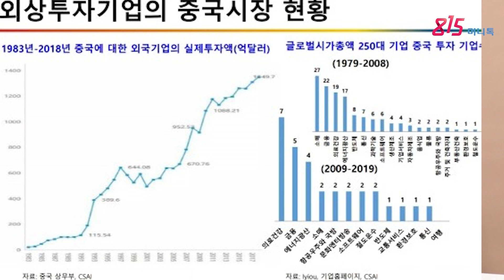미국에 의해 개방되는 중국에서 돈 벌려면 꼭 알아야 하는 것들! (중국의 관점) 안유화 교수 (통합편) | 815머니톡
미중 무역 전쟁의 결과로 중국 금융 시장이 열리고 있습니다.
중국에서 돈을 벌기 위해서는 과거의 실패 경험과 이유에 대해서 알고 조심해야 합니다.
안유화 교수님께 필요한 정보를 들어보겠습니다. 지난 영상 통합편 입니다. (촬영일  12월 23일)
1:45 중국의 9시 뉴스가 중요한데 보도되지 않았다. 중국에서 조심스럽게 다루고 있다.
2:20 양국이 사인을 한 것은 서로 얻는 게 있기에 한 것이다. 미국은 12월 15일 부과하기로 했던 1650억 달러에 대해 관세 부과하면 소비자물가가 뛰었을 것이다.
3:10 중국 입장에서는 무역이 잘 안되는 게 두려운 것이 아니라 내년도 국내 투자와 소비에 대한 기대심리 죽이는 게 두려웠다. 투자자들에게 기대심리 안정 화 시킬 수 있었다.
4:09 트럼프는 농산물 구매 500억 달러 말했는데 중국은 400억 달러를 말했다. 중국이 2013년 290억 달러, 2017년은 230억 달러 농산물 수입. 160억 달러 추가 구매량을 불확실하게 시장은 본다.
6:50 트럼프가 재선되면 2단계 협상 어려울 것이다. 불확실성 때문에 지금은 1단계로 마무리 했다.
7:52 시장 기대를 관리해야 하기에 말은 바로 2단계 간다, 고 한다.
8:05 재선 되면 중국의 그 때 상황과 중국국민들의 마음을 시진핑이 읽고 협상에 나오는 자세가 달라질 것이다.
8:45 트럼프가 중국을 시장개방 하면 가장 큰 이익을 얻을 수 있다고 생각하는 분야가 인터넷 시장이다. 중국 모바일 인터넷 인구 10억.
10:31 중국공산당이 안정적으로 중국을 관리하는 3개의 무기가 있다. (1) 국유기업 - 돈주머니 역할. (2) 군대 -공산당의 군대. (3) 언론 관리 통제-언론 중에 가장 중요한 것은 인터넷.
11:30 3가지 무기를 바탕으로 안정적인 국가 운영을 하는데 한 축인 언론, 인터넷이 개방되면 통치기반이 흔들리게 된다.
11:42 공산당이 원하는 방향으로 국민들을 합심시켜서 가야하는데 언론자유화가 되면 공산당 통치가 어려워진다. (1) 미국의 인터넷 시장개방요구는 공산당정권을 내놓으라는 말과 같다.
12:03 시진핑이 미국대표에게 협상에는 마지노선 이라는 것이 있다고 말한 이유다.
12:20 금융시장 개방 중에 (2) 자본계정의 자유태환이 있는데 이 또한 어렵다.
12:52 중국 환율은 관리변동 환율제, 통화 정책 독립적 운영 하기 때문에 자유 태환을 지키려면 자유로운 환율 시장화를 만들어야 하는데 그러면 중국 경제가 요동치게 된다.

지적재산권 보호와 관련해서 중국은 미국과 협력을 잘 하고 있다. 중국의 지적 재산권법은 미국과의 논쟁 속에서 만들어졌다.
90년대 초반부터 이번협상까지 크게 6차례의 협상을 미중이 했는데 그 중 4번은 지적재산권 협상이었고 나머지 두 번은 지적재산권과 시장개방 협상이었다.
과거에는 지재권 침해 시 벌금이 약했으나 지금은 손실액의 5배 10배를 부과하고 시장에 들어오지 못하게 한다. 엄청 지재권을 강화하고 있다.
문제는 중국 진출 시 합작하는 것과 기술을 요구 하는 것이 독소조항 이었다. 2019년 3월15일에 제정된 외상투자법에 더 이상 못하게 됐다. 내년 2020년 1월 1일부터 적용.
보조금 주는 산업지원정책은 조금 문제가 있다. 이것은 국유기업과 연결된다. 국유기업이 잘 돼야 공산당 정권이 안정된다. 경영진의 주인의식 부족. 많은 지방 국유기업의 부실화.
그 지방 국유기업들이 경영난으로 파산 하게 되면 큰 문제 발생. (1) 직원 본인과 가족의 의료보험, 연금 등의 사회보장 역할까지 하기에 실직하면 가족까지 사회보장제도가 무너지는 결(2) 중국정부는 신흥전략산업을 성장시키기 위해 토지 자본등을 집중시키면서 빠르게 성장할 수 있는 환경을 만들어 줬다. 정부의 지원 없이 기업 스스로 국제경쟁력 가지기 어렵다고 판단하고 있다.
공산당의 3가지 무기 중 하나인 국유 기업과 연결되기 때문에 쉽게 해결되지는 않을 것이다.
실제 기술 뺏기는 그런 일이 발생한다면 외국기업들이 중국에 진출하겠는가? 그런데 외국인 직접 투자 데이터를 보면 매 년 크게 투자 들어온다. 2018년 1340억 달러.
중국에서 잘 된 기업들은 한국에 들어와서 이야기 잘 안한다. 다른 사람이 그 모델을 따라 할까봐.
중국 가서 실패 한 사람들은 실패의 원인을 중국 탓으로 해야 사람들이 많이 공감해준다. 자기 탓으로 하면 한국에서 중국 전문가 노릇도 하기 힘들어진다. 부정적인 정보만 유통된다.
과거 한국 언론에 야반도주 하는 중소기업들에 대한 뉴스 나왔다. 그래서 중국 내에도 한국에 대한 부정적인 이미지가 강해졌다.
한국 기업이 중국에 들어갈 때 노동 밀집형 기업들이 많이 들어갔다. 중국의 외자 우대정책으로 여러 가지 비용을 안내거나 적게 내는 좋은 조건으로 진출했다. 계약기간 30년 이런 식으로.
2008년 금융위기 이후 노동 밀집형 산업이 생존이 어려운 상황 됐다. 중국이 고속성장하면서 중국 노동자들의 인건비가 매 년 9~12%씩 올랐다.

중국정부도 노동 밀집형 산업의 한계를 느끼고 첨단산업 유치 육성에 신경 썼다.
노동밀집형 산업의 생태환경이 국제 거시 경제환경과 중국 경제환경이 변하면서 어렵게 됐다.
기업들이 30년 계약을 맺었는데 한 20년 지나간 상황에서 경영난에 빠지게 됐다.
사업을 중단하고 파산을 하면 지금까지 우대 받았던 지원금을 다 토해내야 했다.
2020년 1월부터는 합작 강제 조건, 기술을 강요하는 일 등이 금지된다. 그리고 지방정부가 외국기업이 들어올 때 약속했던 것들은 반드시 이행해야 한다. 법으로 제정했다.

들어갈 때 합법적으로 들어가면 나올 때 아무런 문제없다. 문제생긴 기업들 중 대다수는 들어갈 때 불법적으로 들어갔다.
한국의 모 부동산 기업 경우 북경에 아파트 가격이 오를 것으로 보고 다른 사람 10명 명의로 10채를 샀다. 그 후 10배 넘게 상승했으나 그 돈을 못 뺀다. 돈이 언제 어떻게 들어왔는지 당국에 말을 못한다.
이 돈을 뺄 수 있는 방법은 지하금융 불법적인 방법 밖에 없지만, 중국 정부 관리가 철저해져서 어려워졌다. 대부분이 들어갈 때 어떤 원인 때문에 불법적으로 했기에, 나올 때 설명 할 수가 없어서 못 나오거나 발각 됐을 때 몰수당하는 것이다.
명의 빌려준 사람과 암묵적 계약을 했는데 자기 것이라고 우길 때는 방법이 없다. 그리고 중국이 다 뺏어 갔다고 말한다.
당한 기업은 이런 절차를 안 했거나 경험부족으로 사람을 쉽게 믿거나 관료의 말을 잘 못 오해하거나 통역 상 오해, 문화적 차이가 있을 수 있다. 통역의 전달률은 50-60%
2008년 자본시장연구원 국제금융실에서 중국담당연구위원으로 7년 있었다.
문화차이, 제도차이, 관련변호사, 언어차이, 법에 대한 이해, 감독당국과의 커뮤니케이션의 어려움 때문에 어디나 시간이 오래 걸린다. 유럽은 더 어렵다.
(1) 중국이라 어렵고 힘든 게 아니다 (2) 중국인의 언어표현이 다르다. 예로 된다 라는 말을 하는데 그건 승낙이 아니라 고려해보겠다 는 의미다. 통역에서 많이 하는 실수.

국제협력 업무를 오래 하면서 한 첫 번째 경험이 (1) 통역을 톱을 써야 한다. 그 분야에 종사하는 전문가로.
중국과 한국은 공통점이 많은데 문화차이가 너무 크다. 디테일을 놓치면 큰일을 망친다
한국인의 습관과 생각으로 다른 나라에 가서 비즈니스하고 사람 대하고 문제를 판단한다. 중국에 가서 한국인 시각으로 중국인과 가치관, 문제를 판단하고 평가한다.
사람 사는 세상은 똑같다. 단지 중국은 1992년 자유시장 경제를 시작해서 법을 완비해 가는 과정에 있기 때문에 법적부재, 정보의 비 투명성, 인권 등 구멍이 숭숭 있다.
그런데 이러한 것이 중국 전체를 부정하는 시야가 돼서는 안 된다. 국가를 볼 때도 장점과 단점을 나누어서 보는 게 객관적이다. 중국만이 그렇다고 보면 기회를 놓친다.
술자리에서 우리 형님 동생하자 하니까 친한 줄 아는데 중국인은 거절 하는 습관이 없다. 면전에서 상대를 창피하게 하는 게 없어서 앞에서 그러는 거지, 진짜 콴시가 아니다.
중국인은 사람을 안 믿기에 진짜 콴시는 10-20년 가야 생긴다. 몇 번 만나고 형님 동생 했다고 1년 2년 만났다고 꽌시 있다고 하는데 아무 의미 없다.
중국사람에게 쉽게 배반당했다 하면 꽌시가 있다고 오해한 것으로 보면 된다. 중국인은 친해지기 어렵다. 면전에서 상대를 창피하게 하지 않기 위해 장단 맞추는 문화가 있다.
중국 사람은 진짜 친할 때 행위와 안 친할 때 하는 행위를 외국인은 판단하기 쉽지 않다. 중국 꽌시는 믿지 않지만 미국의 꽌시는 믿는다.
중국에 들어간 500대 기업에게 중국에서 탈출할 수 있는지 조사해서 지수 화 했다.
A는 탈출하기 힘든 경우 -삼성, 시안에 공장 2를 또 만들며 반도체 투자를 확대한다.
SK, 하이닉스는 트리플 C. 중국의 혜택 때문에 들어갔던 기업들이라 혜택이 없어지면 나올 수 있다. 그러나 우시에 국부펀드와 합작해서 투자 확대하고 있다.
기업들이 중국을 탈출한다는 이야기는 과장된 결론이다. 이미 노동집약형 기업들은 나가고 있었다.
중국1위 유통업체인 대만의 RT마트와의 경쟁에서 진 롯데. 그러나 지금 RT마트도 파산해서 알리바바에게 인수 됐다. 회장이 중국을 떠나면서 나는 업계내의 경쟁상대를 다 죽였다. 그러나 나는 시대에 졌다. 라는 말을 남겼다.
안유화 교수의 말이 거짓이라고 생각한다면 조사해보며 된다. 합리적 의심을 가지고 사실확인을 해보자는데 의미가 있다.
사드보복으로 영업정지 한 것은 중국당국이 실수 한 것이다.
중국이미지만 나빠졌다. 중국이 G2국가로 갈려면 유연하고 넓은 자세를 보여야 했다.
중국국민이 다 그렇다고 생각하면 안 된다. 어느 나라나 극우가 있듯이 중국의 극좌에 속하는 사람들의 행동이라고 보는 게 맞다. 중국의 보편적인 행동이라고 보면 안 된다.
그러나 성과는 크지 않다. 인재유치를 위해 중국은 이민국 설립을 고민 중이다.
한국은 대비를 해야 한다. 한국은 OECD 국가 중 유일하게 이민국이 없는 나라.
인구는 줄고 있고 민감하지만 고민해야 할 과제.